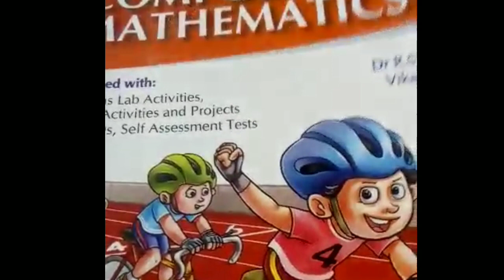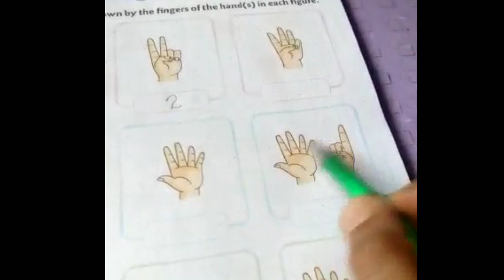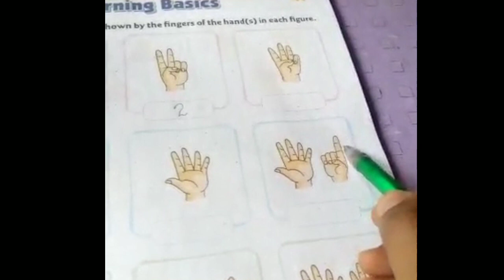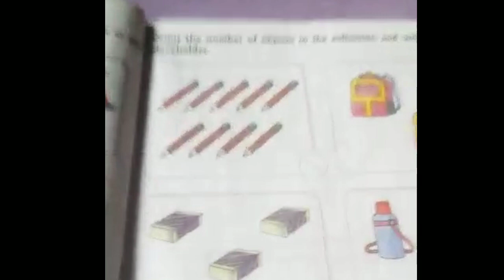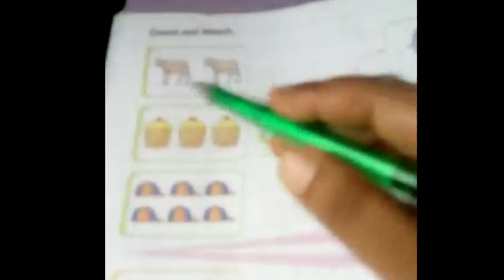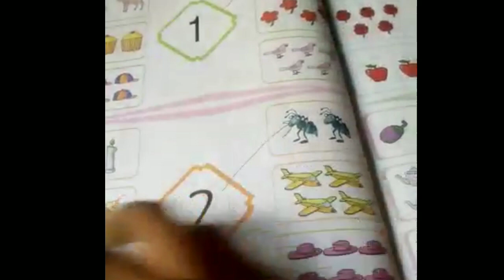CLASS 1 MATHS (11-5-20)